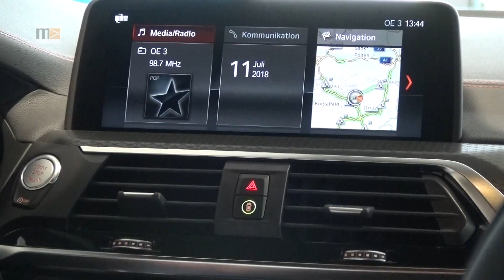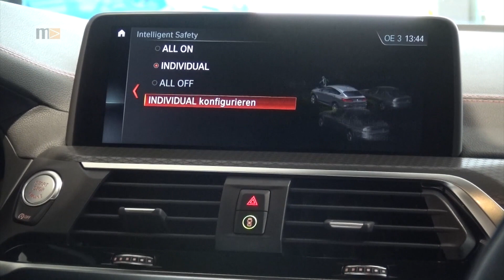MEMA TV NEWS - BMW X4 bei BMW Huber Bruck/Mur